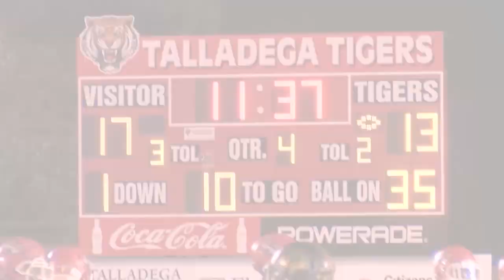South Talladega County PigSkin Roundup 09-20-2019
South Talladega County PigSkin Roundup
Host: Michael Giddens
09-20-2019